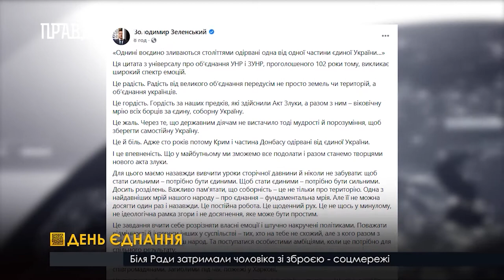День єднання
В Україні 22 січня відзначають День Соборності. У цей день у 1919 році було проголошено Акт злуки УНР та ЗУНР